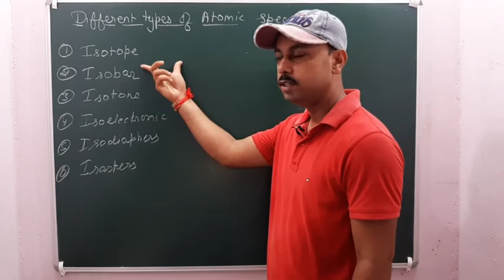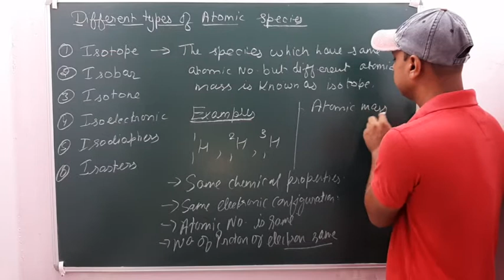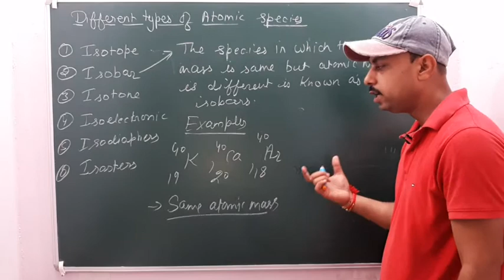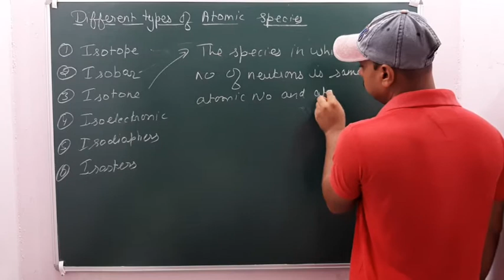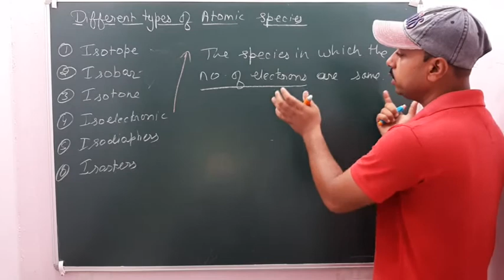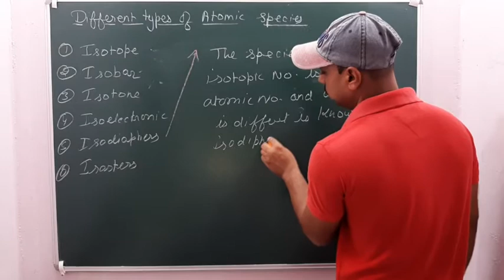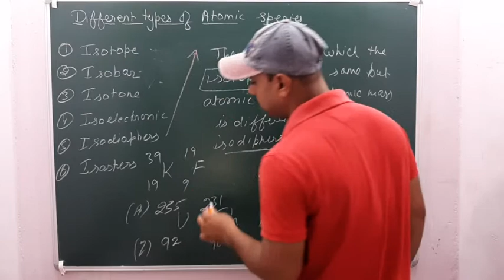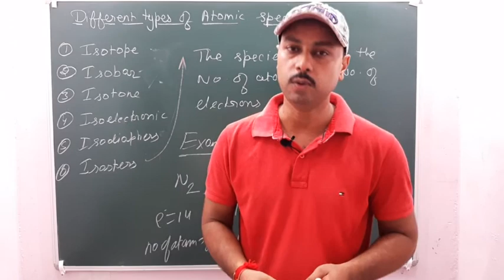Different types of atomic species